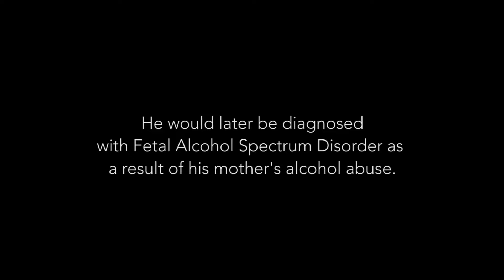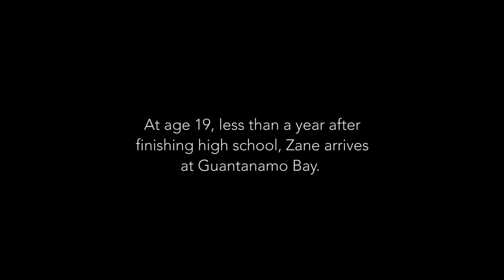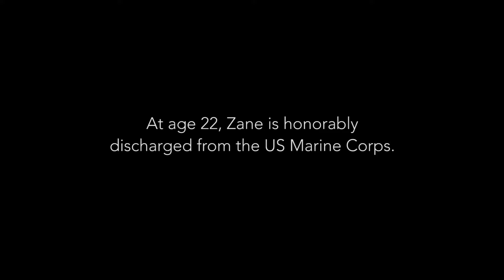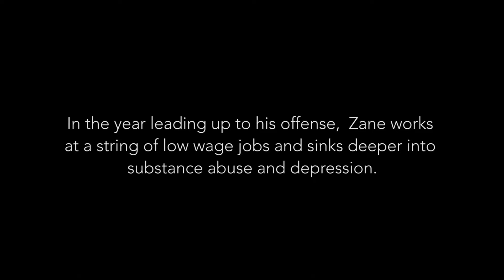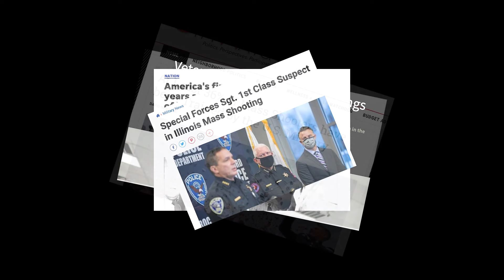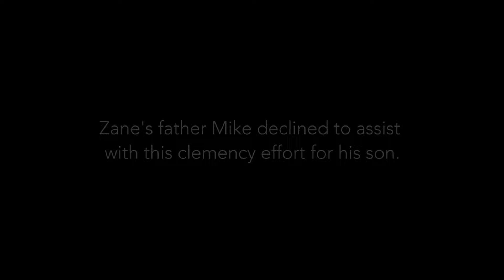Zane Floyd Clemency Film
Lawyers for condemned killer Zane Floyd produced a video in an effort to persuade the Nevada Board of Pardons Commissioners to commute his death sentence to life in prison without the possibility of parole. Prosecutors want Floyd executed for a 1999 massacre inside a Las Vegas grocery store.